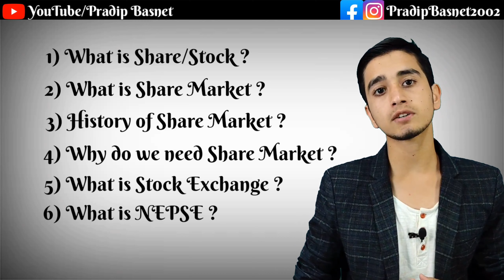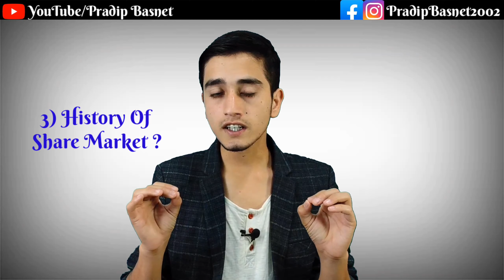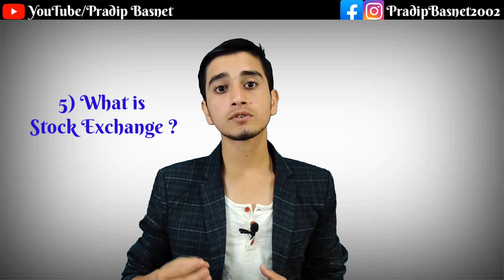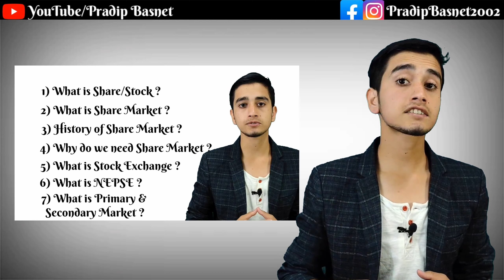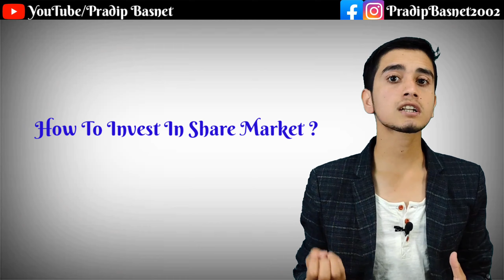What Is Share Market ? Understanding Basics || Share Market - Part 1 || Pradip Basnet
This video is all about share market in Nepali. Following queries are solved here.
1) What is share?
2) What is share market?
3) History of Share Market?
4) What is stock exchange?
5) Why do we need Share Market?
6) What is primary market?
7) What is secondary market?

*Correction- Warren Buffet was in 4th place of richest people in the world on my research date. But He is not at the 7th place in upload date. However his rank doesn't make difference in the message of content. Thank you.

The following video is based on researches and various materials gathered from different books, media, internet space etc. Pradip Basnet and the producers do not accept any responsibility or liability for the accuracy of content, completeness, legality or reliability of the information contained in the video.
The viewers who wishes to apply the ideas contained in the video takes full responsibility for it. Also it is done on their own risk and consequences.
Pradip Basnet and the producers do not take responsibility for any direct, indirect, implied, punitive, special, incidental or other consequential damages arising directly or indirectly on account of any actions taken based on the video.
Pradip Basnet and the producers of this video disclaim any kind of claim of libel, slander or any other kind of claim or suit of any sort. Viewers discretion is advised.